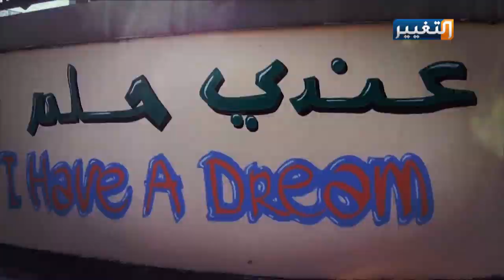من بغداد | لقاء مع العميد يحيى رسول الناطق الإعلامي للقائد العام للقوات المسلحة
الضيوف:
العميد يحيى رسول - الناطق الإعلامي للقائد العام للقوات المسلحة
فلاح القيسي - مدير عام تربية بغداد - الكرخ
الشريف علي بن الحسين - رئيس الحركة الملكية الدستورية العراقية